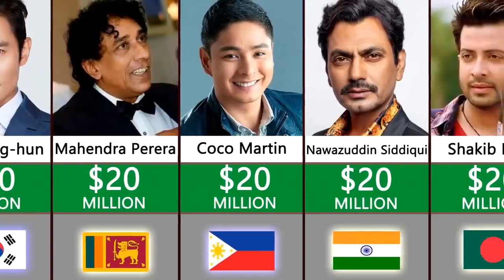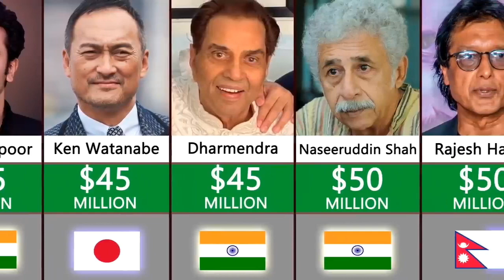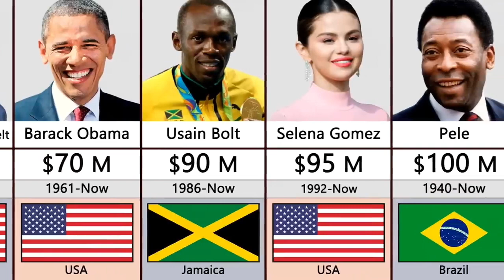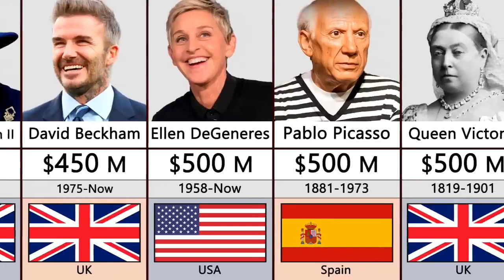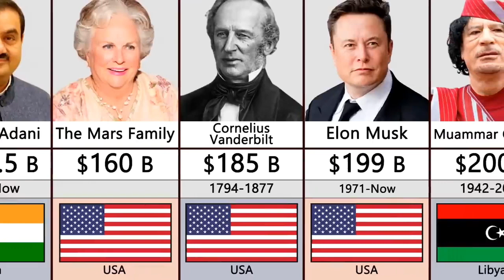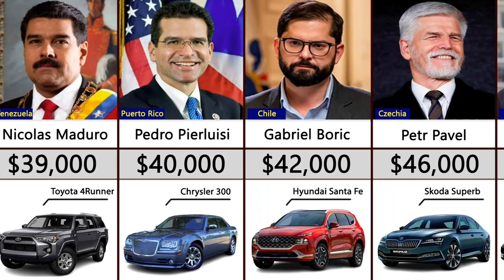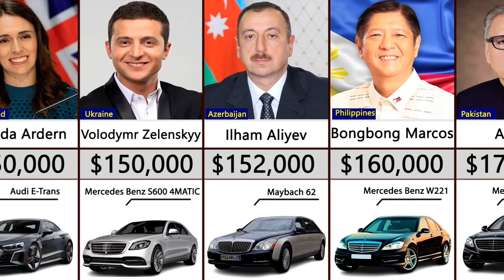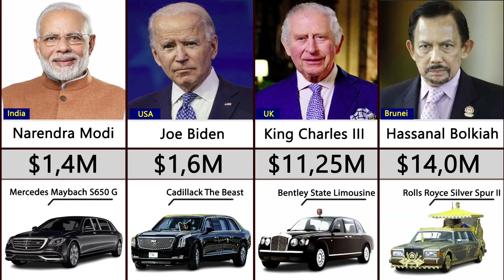Richis 🌍 Presiden,Actors,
Orang Kaya,🌍 Ilmuwan, Presiden, Actors,♾️🎖️🏆